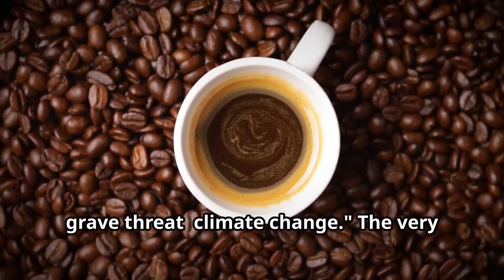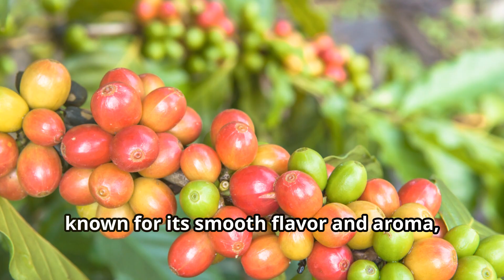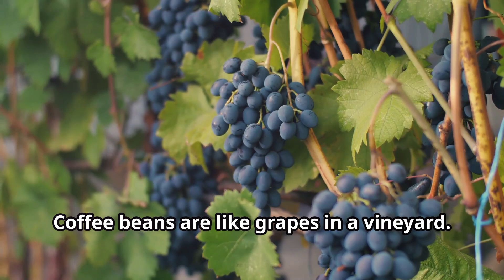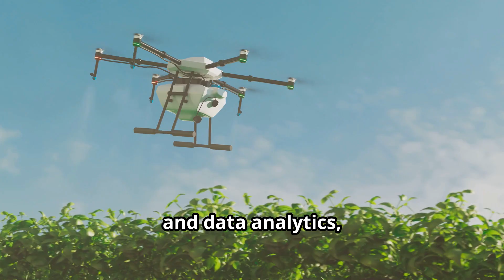A NEW Shocking Coffee Crisis: Hidden Truths and Mind-Blowing Climate Solutions!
Experience the unfolding story of how climate change is dramatically reshaping the global coffee landscape. From severe droughts in Brazil to devastating floods in Vietnam, the future of coffee and the livelihoods of millions hang in the balance.

Dive deep into the cultural and daily significance of coffee and learn how rising temperatures and erratic weather patterns are threatening the iconic Coffee Bean Belt. We’ll discuss the stark differences between Arabica’s vulnerability and Robusta’s resilience, highlighting the need for urgent, innovative solutions. Discover the transformative impact of AI, precision farming, and sustainable agricultural practices in combating climate challenges. See how fair trade initiatives are paving the way for climate-resilient farming and supporting coffee-growing communities worldwide.

Join us in exploring the urgent need for global collaboration and innovative strategies to protect our planet—and our cherished coffee—for future generations.

Additionally, for every purchase we plant a tree to offset our carbon footprint at no additional cost.